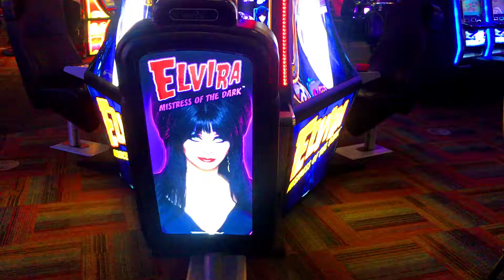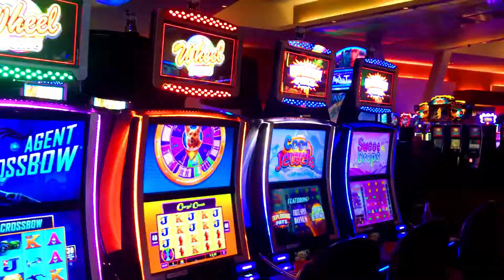Road Trip to Minneapolis, MN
Road trip with a friend ahead to Minneapolis, Minnesota. We stoped by Carlton and others nice points through the road. I hope you enjoy! :)